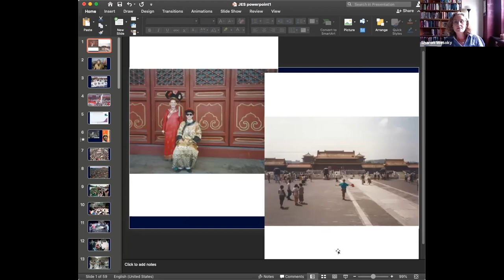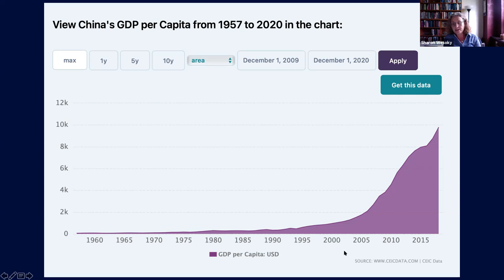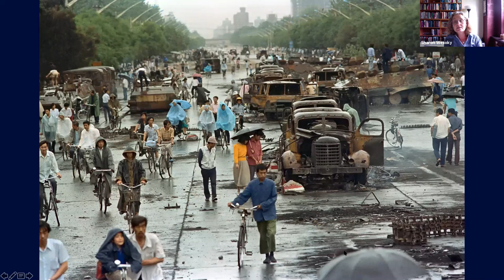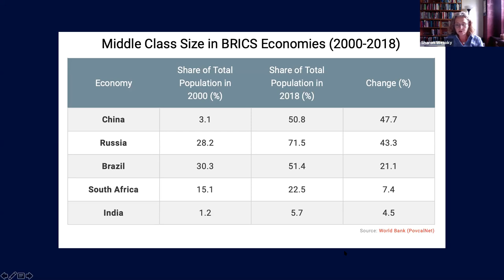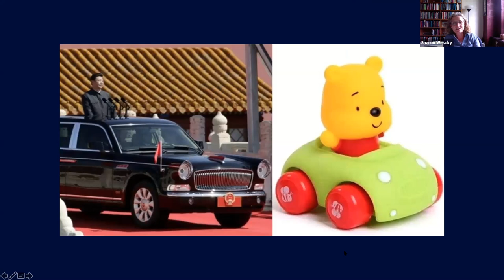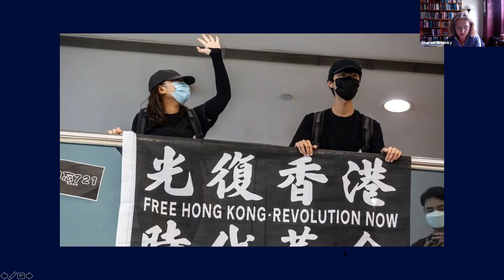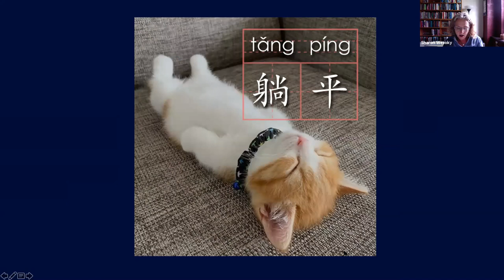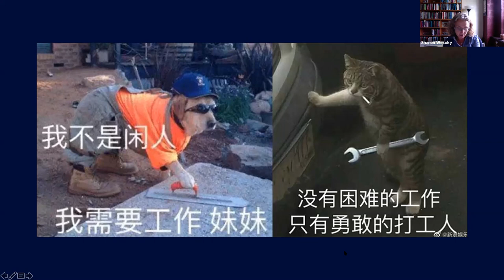From Hunger Strikes to 'Lying Flat': Three Decades of Studying Power and Resistance in China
Sharon Wesoky, Ph.D.

How can recent protests and repression in Hong Kong, the oppression of ethnic minorities in Xinjiang, and the celebrations of the 100th anniversary of the Chinese Communist Party be understood in relation to power and governance in China throughout its "reform" era?   By offering a tour of examples of Chinese state-society relations and citizen resistance in the past three decades, including the speaker's research on feminism and women's organizations, this talk will examine Xi Jinping's rule in relation to the wider evolution of post-Mao Chinese authoritarianism.